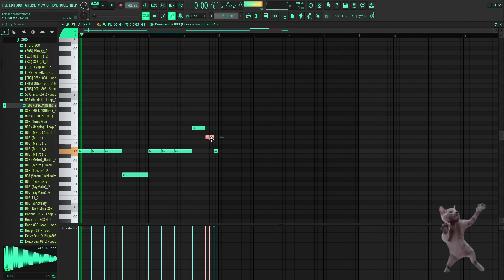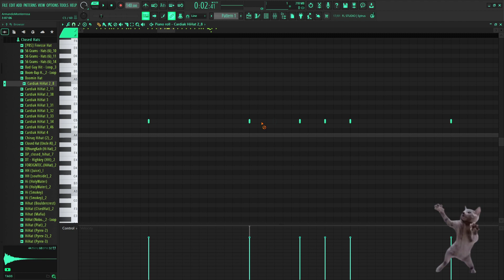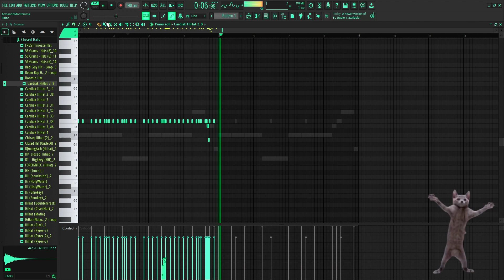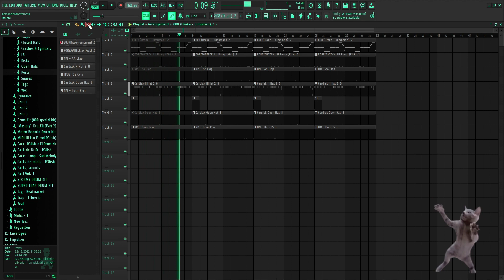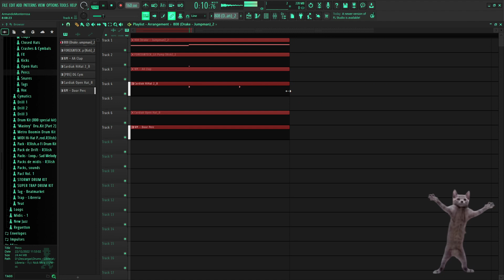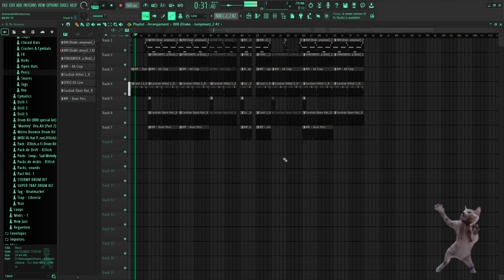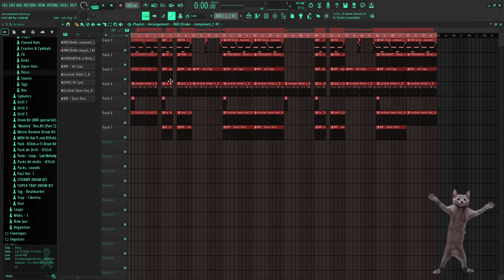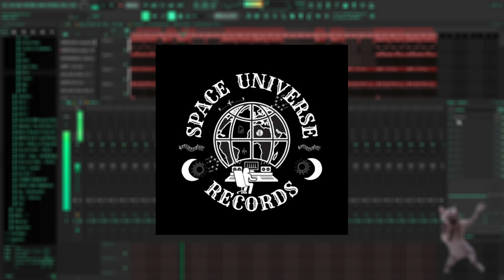HOW TO MAKE A NO MELODY TYPE BEAT GOTHAM 🎧🔥(Prod.R3lish)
R3lish at noon cookup time 🔥🔥🔥🔥🔥🔥🔥

Full beat - [FREE FOR PROFIT] NO MELODY TYPE BEAT ¨GHOST¨ (PROD.R3LISH) 🔥🔥

If you want to profit and distribute your track on all platforms (Spotify, Deezer, iTunes, etc.) you need to acquire a license.

In this video, I show you how to make beats without any melody hard! This is a great way to create beats that are perfect for your music videos, soundtracks, and more!

If you're looking for a way to create beats that are perfect for your music videos, soundtracks, and more, then check out this video! In this video, I'll show you how to make beats without any melody hard, so you can create beats that are perfect for your projects!

📃 IMPORTANTE:

• Este beat no está disponible para su uso lucrativo y/o distribución en plataformas digitales.
Si desea lucrarse y distribuir su track en todas las plataformas (Spotify, Deezer, iTunes, etc.) necesita adquirir una licencia de uso.

📃 IMPORTANT:

• This beat is not available for profit-making use and / or distribution on digital platforms.